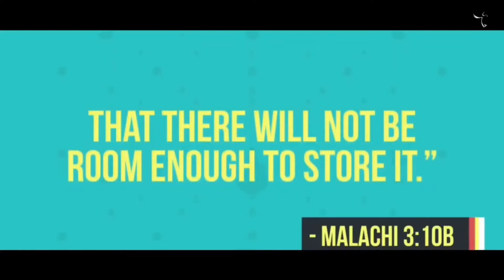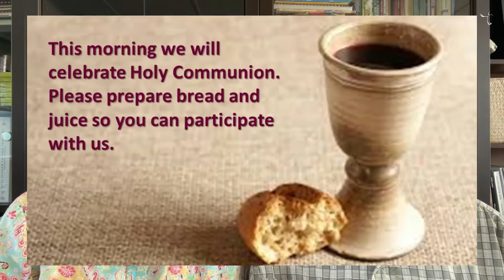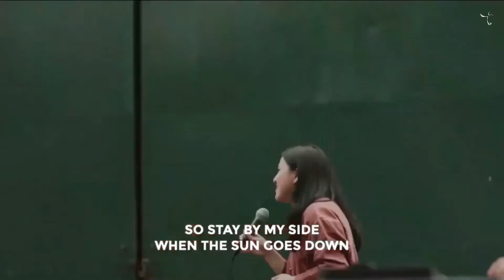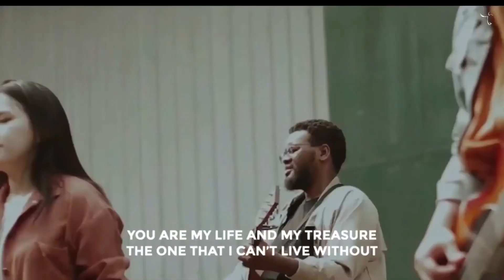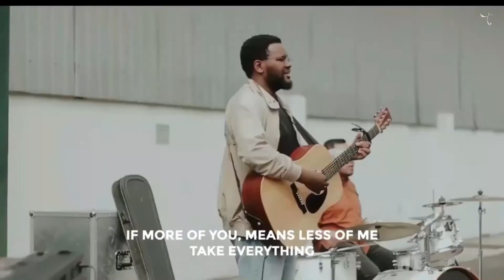2021.11.07 - Rosemarie & Waldemar Kowalski - Elisha & Naaman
Our BIC Online service includes worship, giving, Bible reading, and a story of an outsider, an enemy in fact, receiving help from God: the story of Elisha and Naaman. Stay after the talk for communion, the Lord's Table, and some closing worship.

Subtitles are available in many languages, including Sundanese and Javanese for our Indonesian friends. Click on Settings (the gear icon) to choose which language you'd like. You may need to click on the "cc" icon as well.

CCLI Performance & Streaming License # 5031596
Information displayed on screen, and certificate available to qualified authorities for viewing on demand.